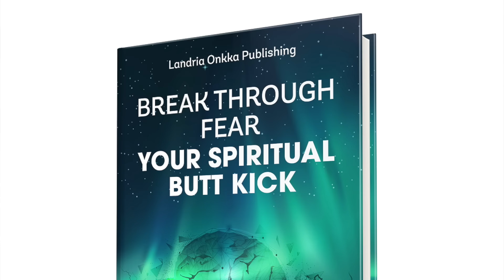It is COMING According to Remote Viewers and Light Beings - 2026 to 2060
Get ready for some mind-blowing predictions about the future! In this video, we dive into what remote viewers and light beings have to say about the years 2026 to 2060. Discover the fascinating insights and projections that might just leave you in awe. Don't miss out on this eye-opening journey into the unknown.
My Book "Break Through Fear"